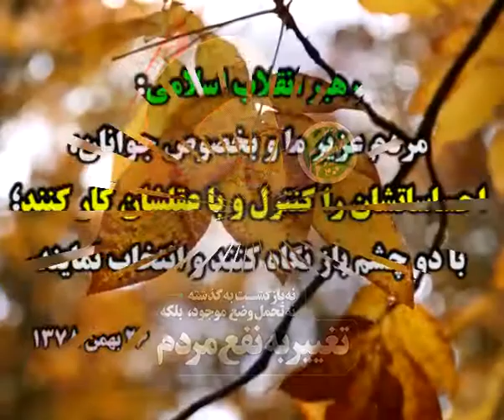آخرین اخبار انتخابات سال 1396 جمهوری اسلامی ایران برای انتخاب بهتر